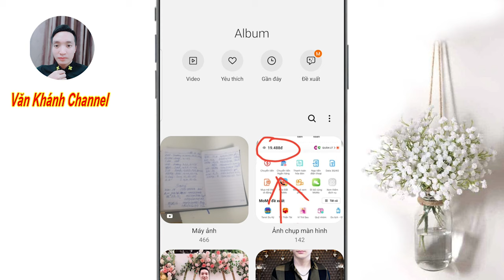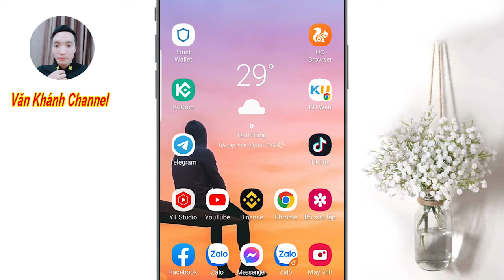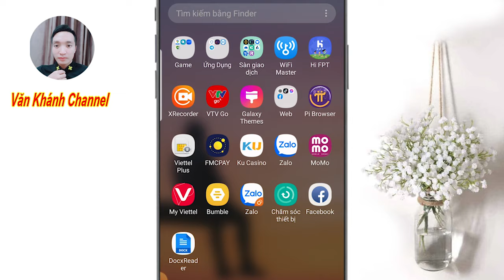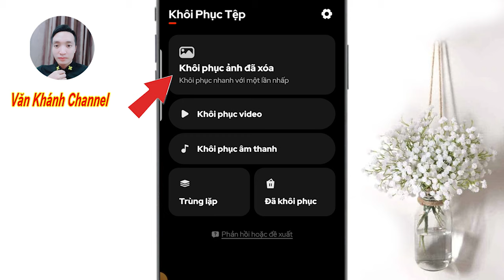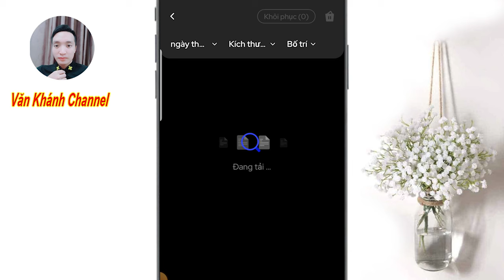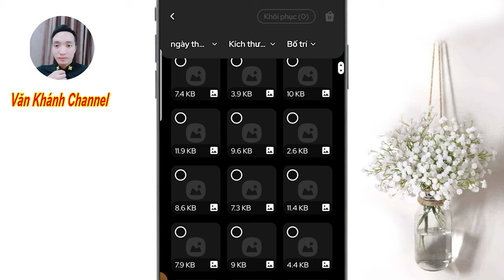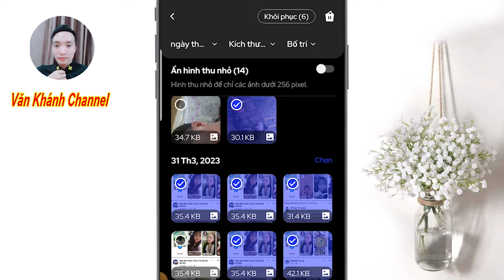Cách Khôi Phục Hình Ảnh Đã Xóa Vĩnh Viễn trên Điện Thoại Mới Nhất || Lấy Lại Ảnh Đã Xóa Từ Lâu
Chào mọi người. Video này mình sẽ chia sẻ cách mới cho các bạn khôi phục lại hình ảnh đã xóa vĩnh viễn từ lâu trên điện thoại của các bạn.

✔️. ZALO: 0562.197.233